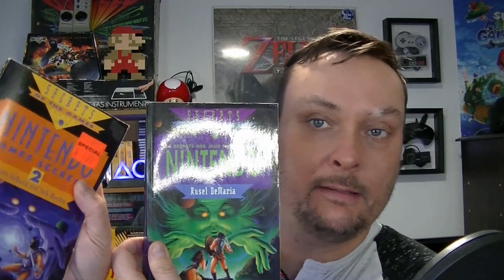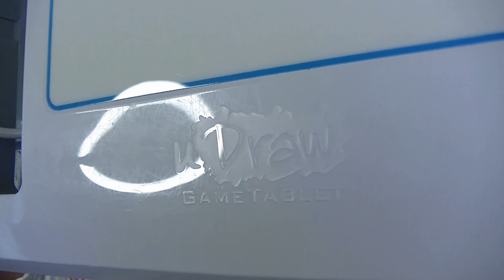Les trouvailles de jeux vidéo #90 Part 1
Bienvenue sur la chaîne SECONDARTS.
Aujourd'hui, 1re partie de la 90ieme vidéo des trouvailles et achats de jeux vidéo.
Bon visionnement!